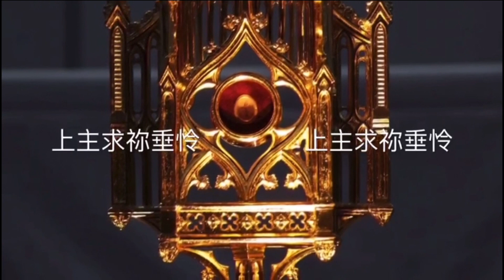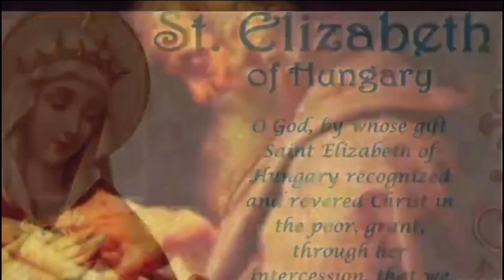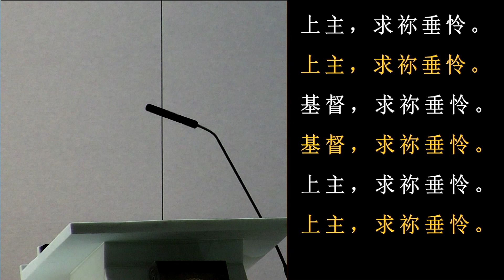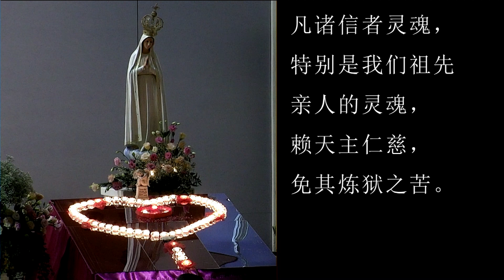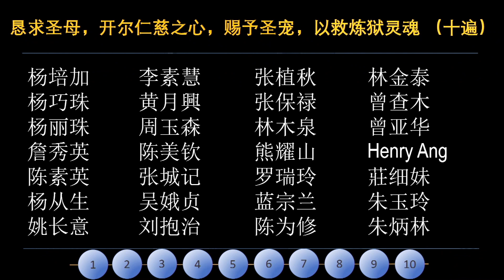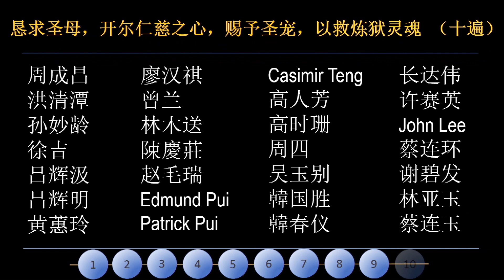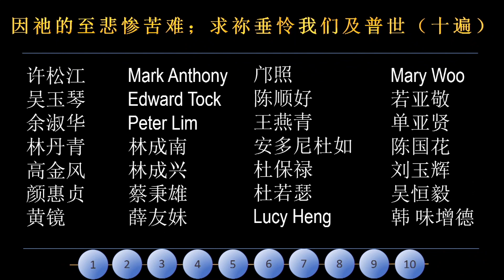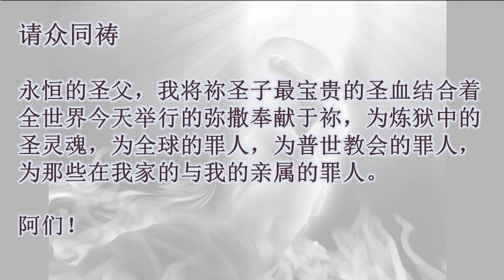2020年11月13 日 华语追思已亡炼灵祈祷